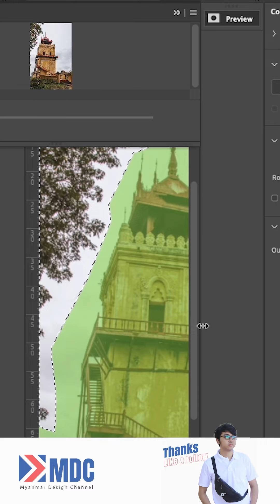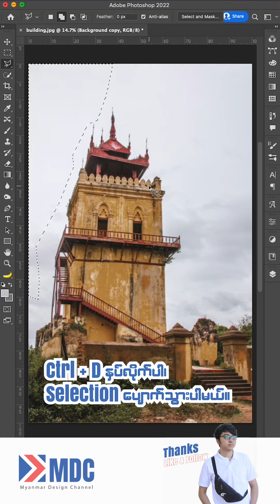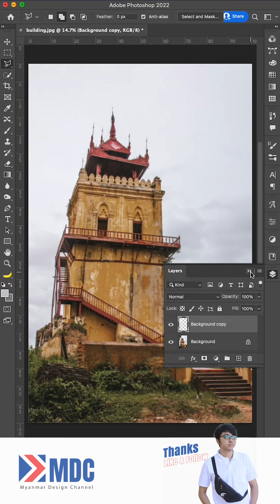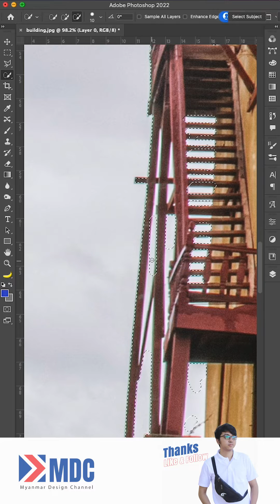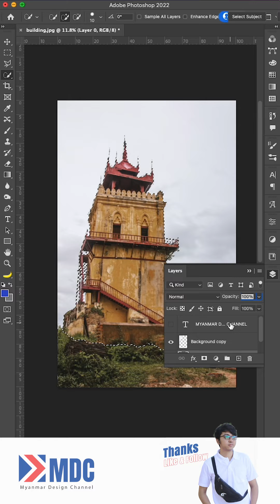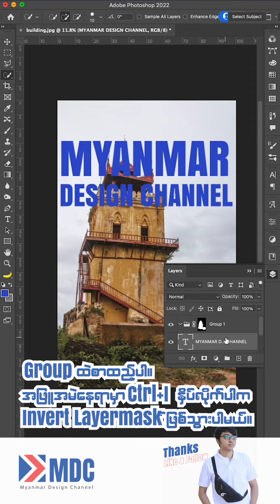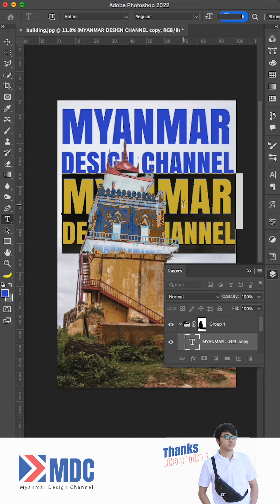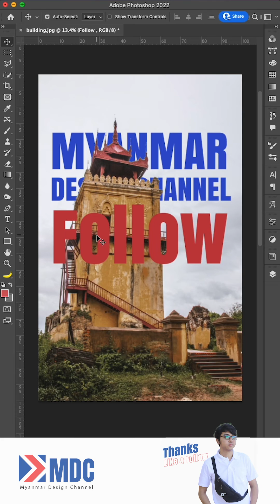Object တွေအနောက်မှာ စာတွေဘယ်လိုထည့်ကြမလဲ (How To Place Text Behind an Object in Photoshop)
ဒီ Video မှာ‌တော့ အဆောက်အဦးတွေ အရာဝတ္ထုတွေအနောက်မှာ စာတွေဘယ်လိုထည့်ရမလဲဆိုတာကို ရှင်းပြပေးထားပါတယ်။

ဒီ Text Effect ကို Movie Poster တွေ၊ Thumbnails Design တွေမှာ အသုံးများကြပါတယ်။